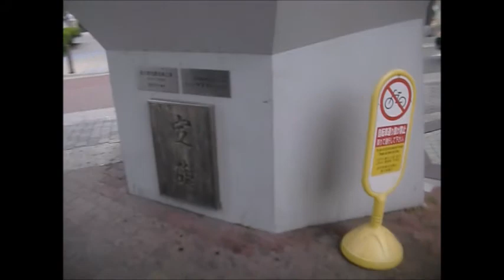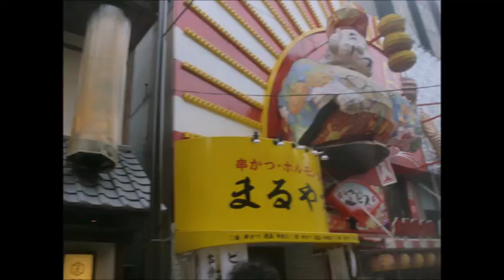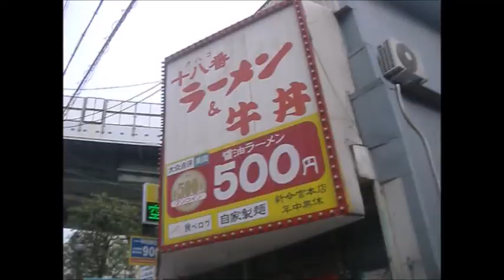大阪の町並み 通天閣からあべのハルカスへ